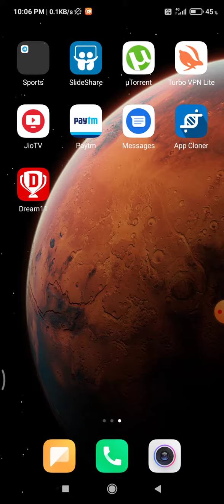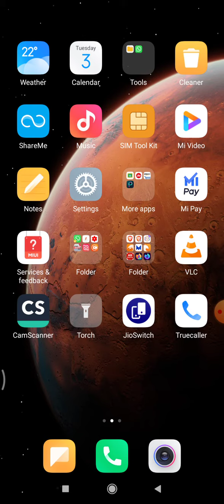Dream-11 Winner Winning Proof!! मेने 1 करोड रुपये जीते with proof live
Welcome guys !!
Mining is best thing to get crypto easily if you are an investor you know about the risk of investment and financial loss so the mining crypto are best option to get crypto easily.
Right minning skills is better for beginner in crypto mining in this video learn how to get 💯% efficiency of your 1650 graphics card see the full video

If you are not join Binance join our refferal link to get refferal benefits